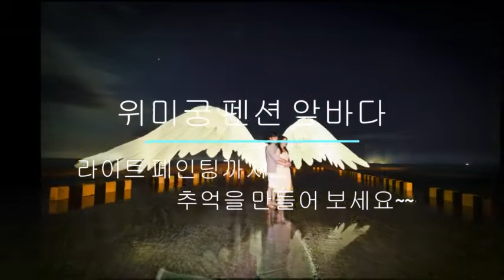위미궁 스몰웨딩